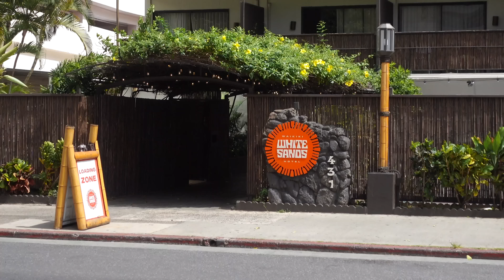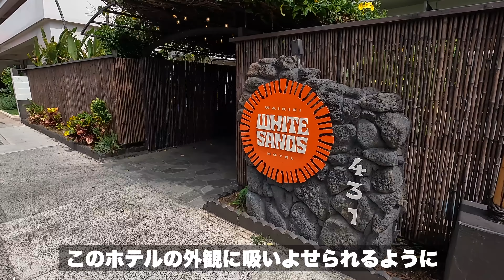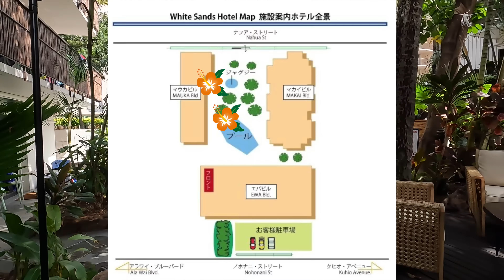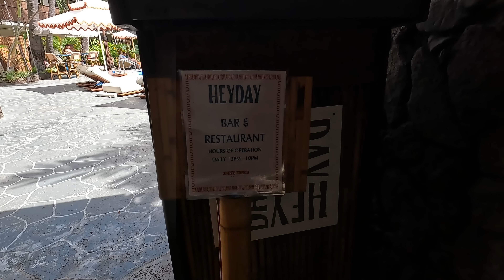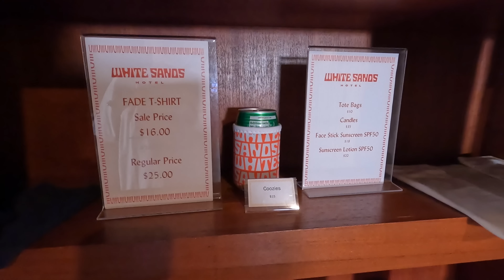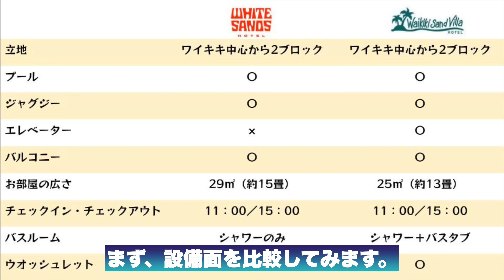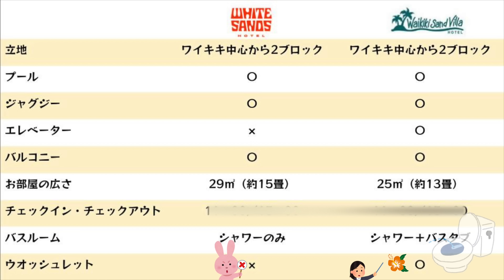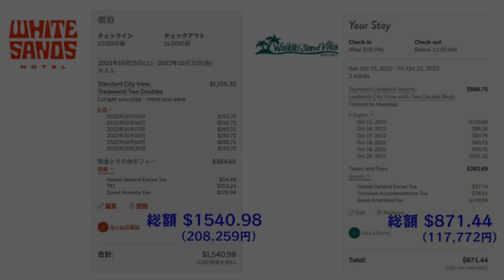格安ホテル【ハワイ旅行】徹底比較Waikikiサンドヴィラとホワイトサンズホテルはどちらがオススメ？【ワクノリチャンネル】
徹底比較Waikikiサンドヴィラとホワイトサンズホテルはどちらがオススメ？
ハワイのワイキキ中心部にある、格安ホテルの中でも、
コロナ禍にリノベーションをしたホテルに焦点を当てて、
徹底解説をしてみました！

0:00 オープニング
0:46 ホワイトサンズホテル
3:25 ホワイトサンズホテルの中に新しくできた「HEY DAY」
6:01 ワイキキサンドヴィラホテル
8:10 ホワイトサンズホテル・ワイキキサンドヴィラ比較
▷今回の動画の中に登場したもの・人・こと・場所
※映像の中でYouTubeのコンテンツガイドラインに基づきモザイク処理をさせていただいています。ご了承下さい。
▼LINE@はこちら(ライブのアーカイブなどの限定公開)
一部コメントについては消去、非表示の対応をしております。
間違って対処している場合もあるので、コメントが反映されない場合、
確認しますのでTwitterのDMまで連絡お願いします。
▼撮影に使った機材
カメラ：DJI POCKET 2
カメラ：iPhone 13mini
カメラ：GoPro HERO10 Black
▼皆様にお願いがあります。
Amazoで買い物をされる際には是非こちらをクリック!!
※クリック後に何か買ってもらえれば1〜3%が私の収入となります。
動画作成の活動費として使わせていただきます。
▼音楽
audiostockを使用しています。
定額制スタンダードプラン
▼これまでのワクノリチャンネルシリーズはこちらから見ることができます。
▼ワクノリチャンネル《SNS》こちらも見てね！
Ameba ブログやってます！ハワイの裏話、撮影の裏側、ガジェットなど